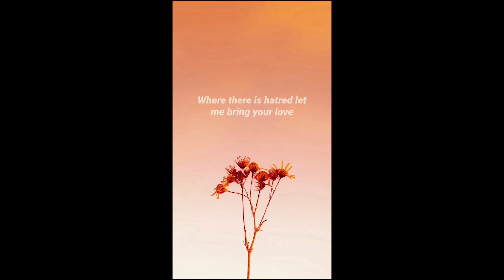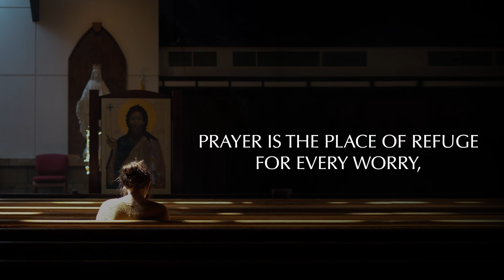Pause to Pray Day#4 | Divine Retreat Centre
Pause ⏸ to 🙏🏼Pray a daily prayer capsule presented on the Divine Retreat Centre YouTube channel